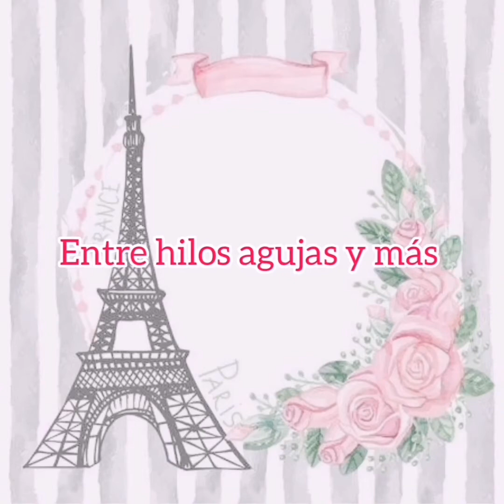Puntada Fantasía Niña Girasol. 🌻